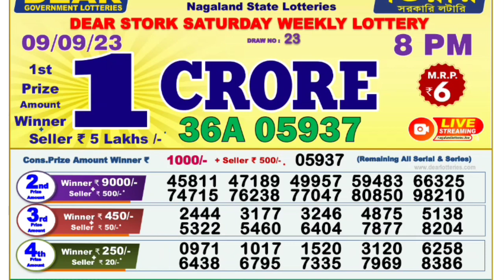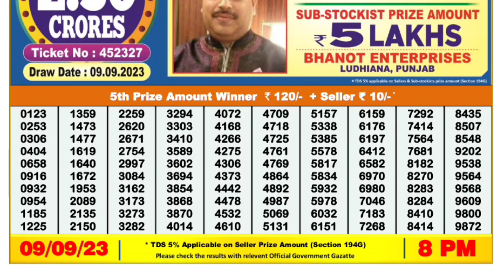🔴 Evening 08:00 P.M. Dear Nagaland Lottery Sambad Result Today l Date-09/09/2023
🔴 Evening 08:00 P.M. Nagaland State Stork Saturday Dear Lottery Sambad Result Today ।। Date-09/09/2023